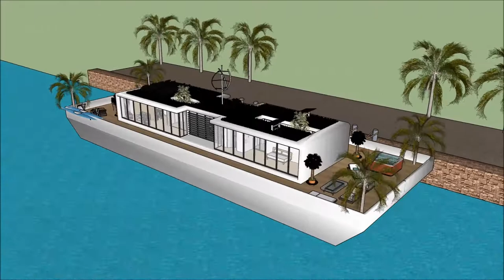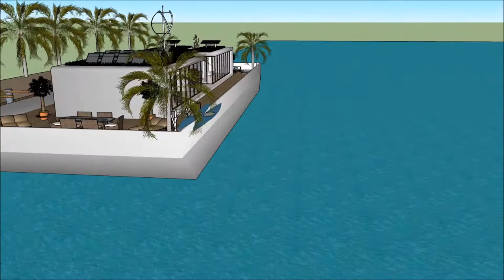Smart Floating house Dubai sea horse design luxury mansion UAE in Miami UNITED ARAB EMIRATES in Uni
The floating house villa houseboatzania launching an innovative high-end luxury yacht floating house villa mansion home design potentially as a display of exhibition of the Smart Floating house Dubai sea horse design luxury mansion UAE in Miami UNITED ARAB EMIRATES  in Uni.

The collection of the Floating house villa houseboatzania concept of Smart Floating house Dubai sea horse design luxury mansion UAE in Miami UNITED ARAB EMIRATES  in Uni consists of high luxury and architectural art pieces in minimalism combined with living on the waterfront of the harbour.

The floating house villa mansion yacht design has the basis to sustain living with high standards and contemporary structural design - Smart Floating house Dubai sea horse design luxury mansion UAE in Miami UNITED ARAB EMIRATES  in Uni with numerous of prospects for excessive living and celebrating the desire of life worldwide: